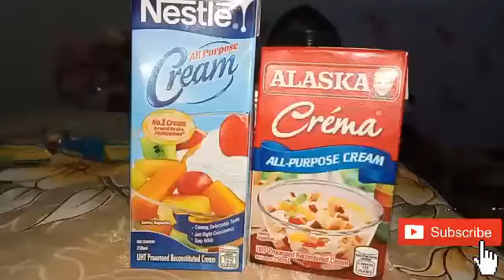HOW TO MAKE MACARONI SALAD❤❤❤(FILIPINO RECIPE)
How to make macaroni salad here are the ingredients..this. is a basic also .❤❤❤

1can-kaong
1can-del monte cocktail
2pack-all purpusecream
1can-condense
2pack small-edencheese

Godbless to us..to god be the glory❤❤❤🙏🙏🙏💋💋